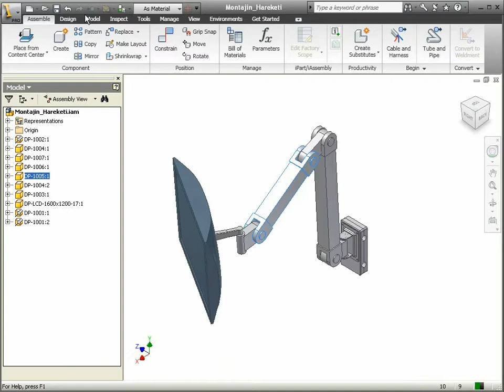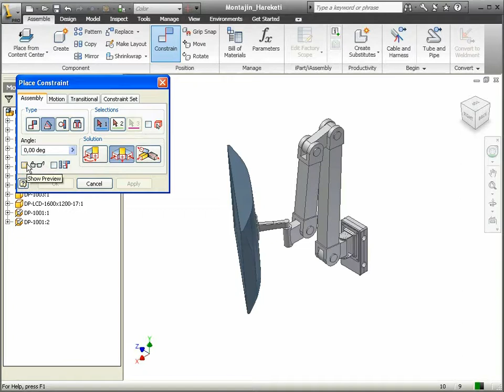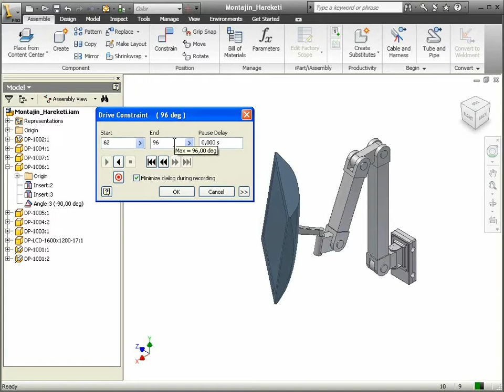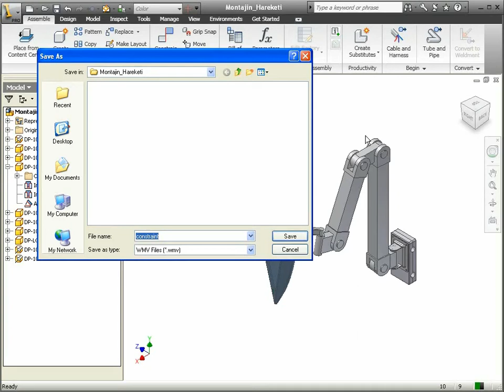46 Autodesk Inventor - Montajların Hareketi